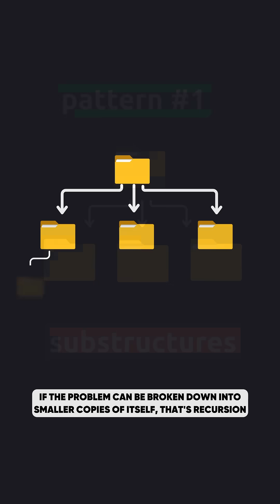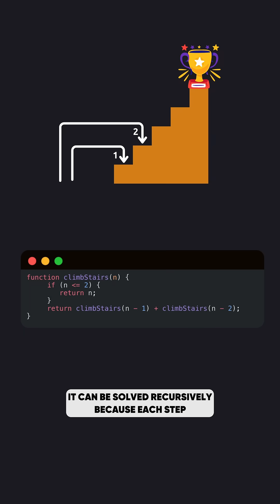The BEST Recursion LeetCode Patterns (w/ ex-Googler)